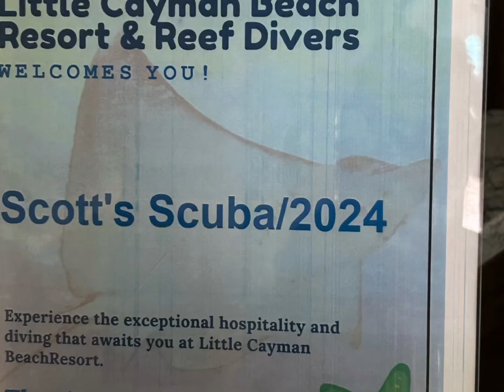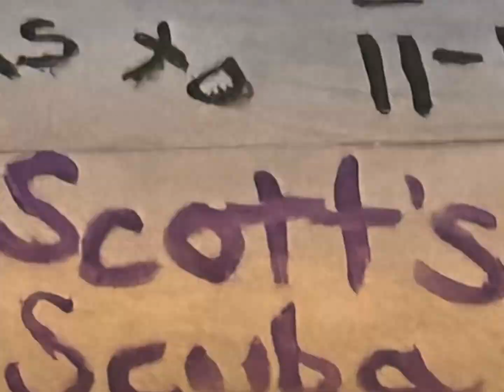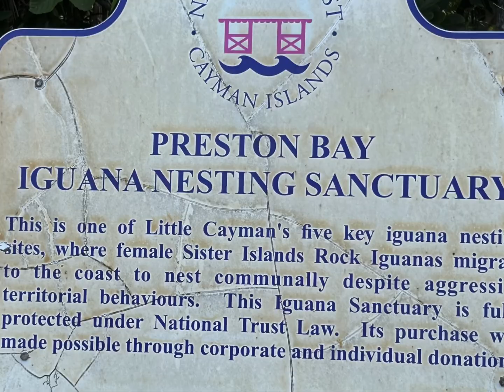Little Cayman 2024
Scott’s SCUBA trip to Little Cayman October 2024